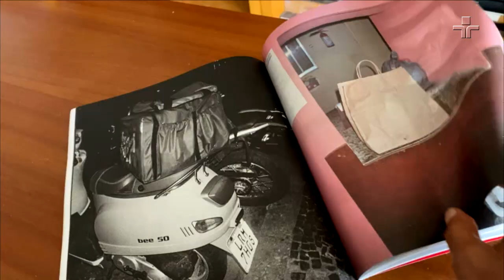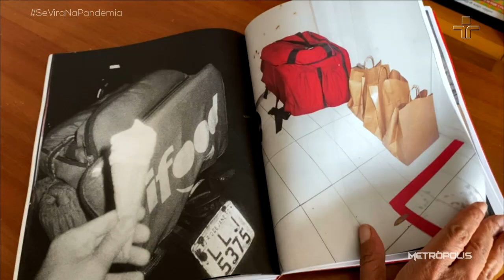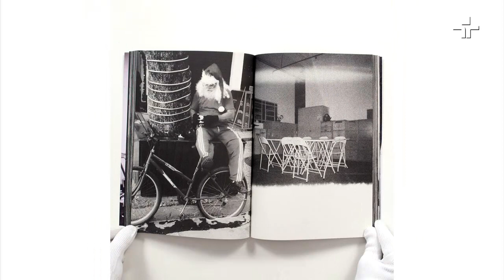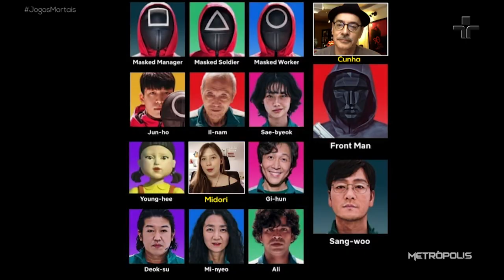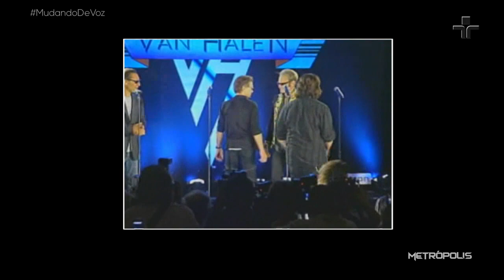Metrópolis | 31/12/2021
O Metrópolis é dedicado ao mundo da arte e da cultura, abordando música, cinema, teatro, artes plásticas, moda, games e comportamento. A apresentação é de Cunha Jr. e Adriana Couto.